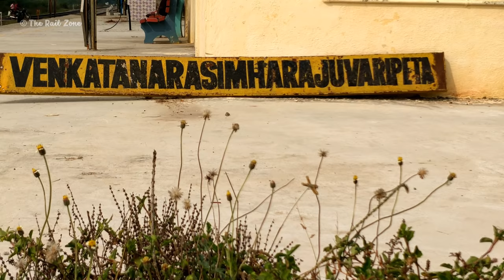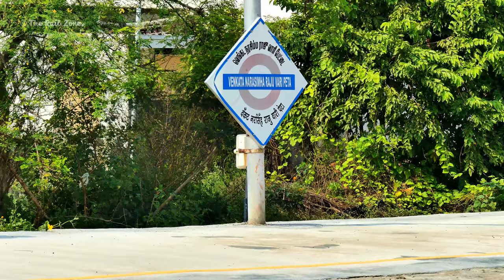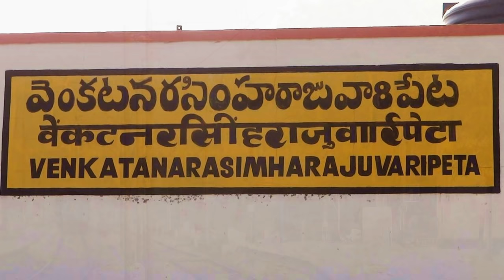Longest Railway Station Name in Indian Railways | Venkatanarasimharajuvaripeta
Trains from the Longest Named Station, Venkatanarasimharajuvaripeta is the Railway Station with the longest name in India. The station code is VKZ. VKZ comes under the Arakkonam - Renigunta Branch Line of Southern Railways. This line mainly caters to trains coming from the  Mumbai - Guntakal - Kadapa Section and also the Trains coming from the East Coast  heading towards Kerala, Chennai and Bangalore. The Section between Arakkonam and Renigunta is Double Electrified  line and it also sees a heavy freight Traffic movement day and night . Enjoy some Speedy  Electric actions on this least explored section.

List of Trains Captured :

- 16054 TIRUPATI - CHENNAI INTERCITY ~SAPTAGIRI EXPRESS .
   BEZAWADA 28349 WAG7

- 22878 ERNAKULAM - HOWRAH ~ANTYODAYA EXPRESS
    SANTRAGACHI WAP4 22503.

- JHANSI WAG5 24013 , 24047 TWINS , BOSTHS MIXED FREIGHT.

- 22833 BHUBANESWAR - KRISHNARAJAPURAM  ~HUMSAFAR
   EXPRESS .BEZAWADA WAP4 25007.

- TUGALKABAD WAG9 31611, BCNA FREIGHT.

- 11041 CSMT MUMBAI  - CHENNAI CENTRAL ~CHENNAI
   EXPRESS.  ARAKKONAM WAP1 22015.

- ARAKKONAM WAG5 23259 , 23174 TWINS BCNA FREIGHT.

- 11073 CHENNAI - LOKMANYA TILAK ~WEEKLY EXPRESS
   LALAGUDA WAG9 31249.

- 11042 CHENNAI CENTRAL - CSMT MUMBAI
   MUMBAI  EXPRESS. ERODE WAP4 22217.

Location : Venkatanarasimharajuvaripeta (VKZ), Southern Railways.